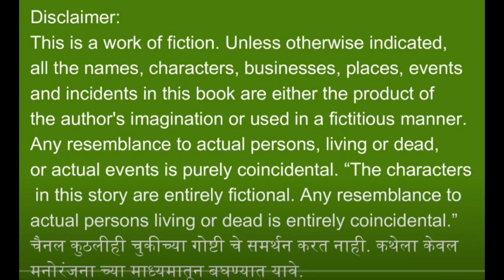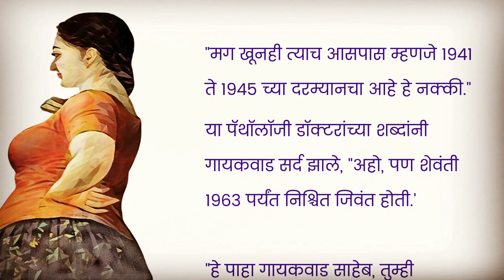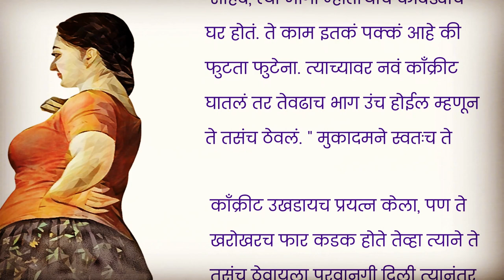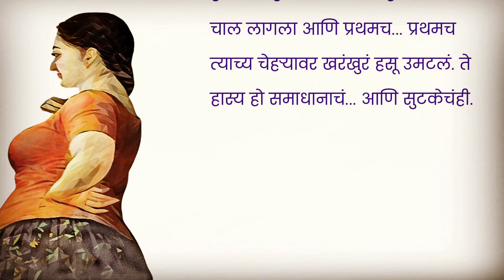इन्स्पेक्टर साहेबांचा अंदाज त्याने कसा चुकवला? - एक चक्रावणारी रहस्यकथा | Marathi Katha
Welcome to "Marathi Katha" YouTube Channel!

Hello, friends! A warm welcome to your Marathi story channel! Get ready to embark on an intriguing journey with our latest suspenseful thriller - "Mysterious Enclosure." This gripping tale will leave you astonished and eager to unravel the truth!

In this story, we introduce you to an enigmatic old man living in a town row house, known to all as Tatasaheb. However, the government decides to construct a parking lot in the area, offering new homes to the residents and demanding the surrender of their row houses. Yet, the old man has an unyielding attachment to his home, refusing to part with it.

Suspicion arises when the police capture his home for demolition, and a startling discovery is made - a lifeless body inside the house! Everyone assumes that the old man might have committed the heinous act, and that's why he vehemently denies any responsibility for the corpse. Is he the criminal everyone thinks he is? As the mystery deepens, you'll be on the edge of your seat, eager to find out what happens next!

The twists and turns in this story will keep you spellbound, questioning every event and person involved. Prepare to be amazed as you witness the unveiling of hidden secrets and shocking revelations.

Join us for this extraordinary tale and immerse yourself in the realm of suspense, deception, and intrigue! Discover the truth behind the ancient walls and experience a roller-coaster of emotions that you won't soon forget.